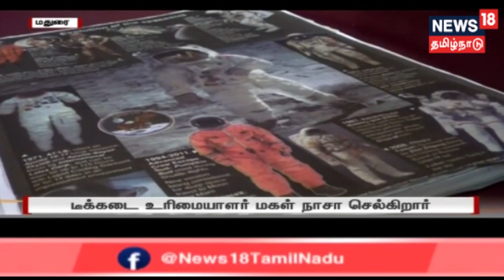Madurai: அமெரிக்காவின் நாசாவிற்கு செல்லும் டீக்கடைக்காரரின் மகள் | NASA | Dhaanya Thasnem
மதுரையைச் சேர்ந்த டீக் கடைக்காரரின் மகள் அறிவியல் போட்டித் தேர்வில் வெற்றிபெற்று அமெரிக்க விண்வெளி ஆராய்ச்சி நிறுவனமான நாசாவிற்கு செல்கிறார்.